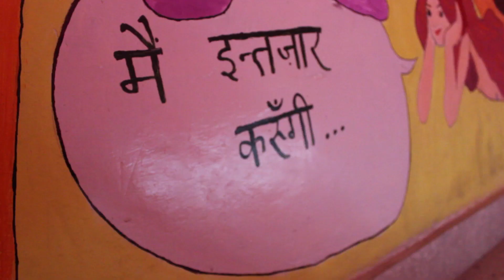Communication Club x Cul-Ah 2015!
Hi. We’re the Communication Club. Kbye.

(P.S: We don’t always love pixie dust)

Go to the Cul-Ah! Facebook page to find out more about the events and come for Cul-Ah on 29th, 30th and 31st Jan at Mount Carmel College! See you there!